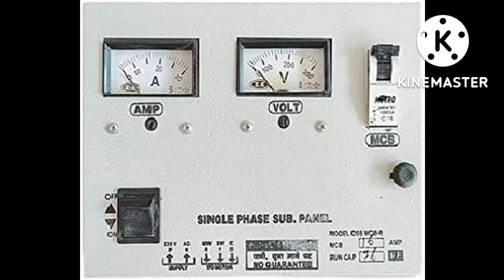single phase starter connection | submersible starter connection | सबमर्सिबल पंप पानी नहीं दे रहा है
सबमर्सिबल पंप पानी नहीं दे रहा है | submersible motor starter repair| submersible starter connection

darect connection starter me
single phase starter connection
submersible ke starter mein connection kaise karen
submersible starter connection
submersible pump starter connection connection,
submersible capacitor connection
submersible motor control box connection
single phase submersible pump connection
submersible pump connection with capacitor